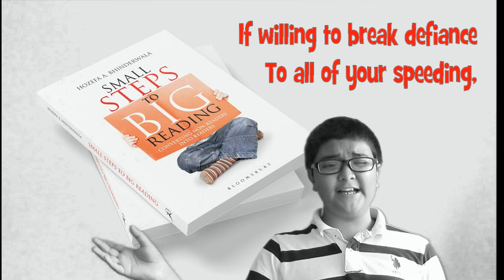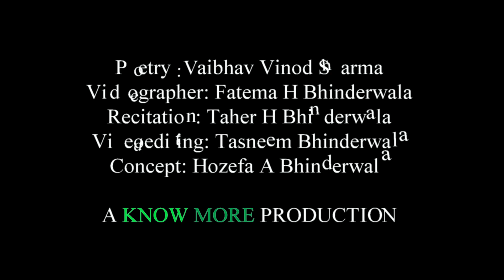Why should anyone Read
A Cute poem that highlights the youth's difficulties with reading and shows a way out to make the challenge of Reading a Pleasure. To enhance your reading further, visit